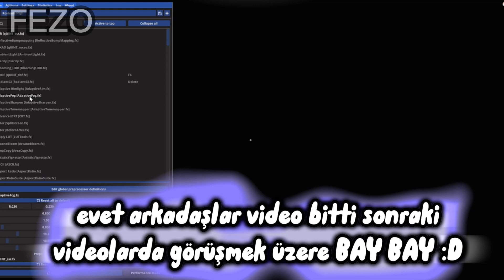DOORS BUT FEZO OFFİCAL TRAİLER?!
bi yorumlara bak bide açıklamaya daha fazla göstere bas